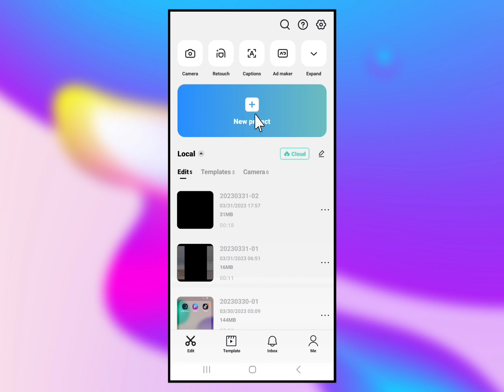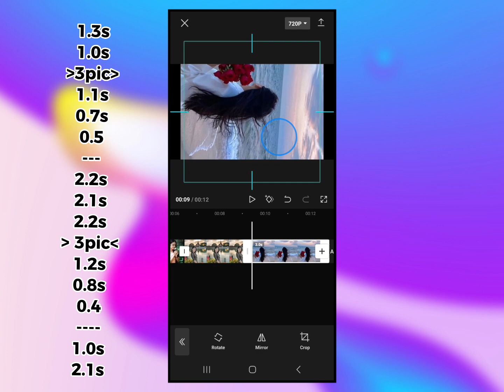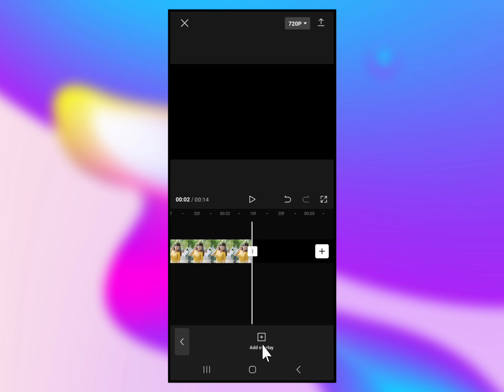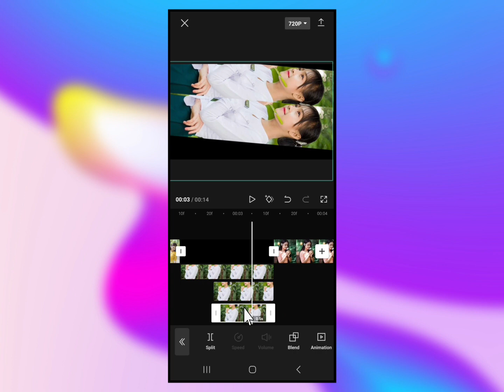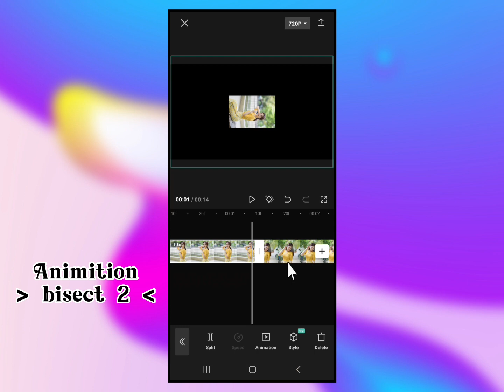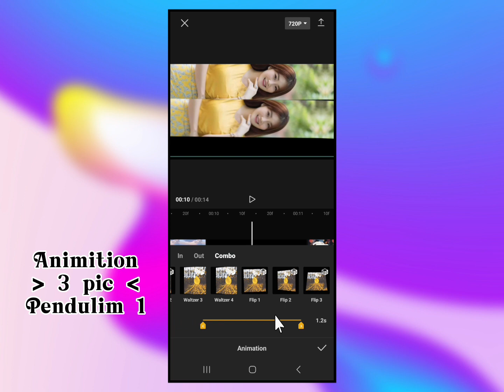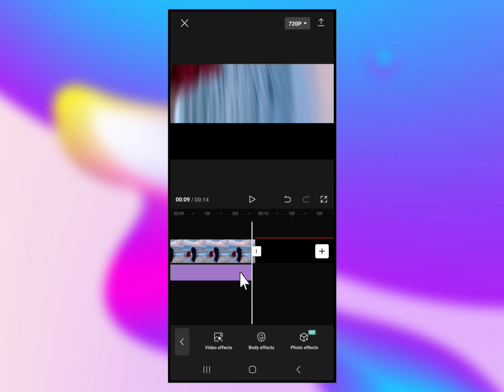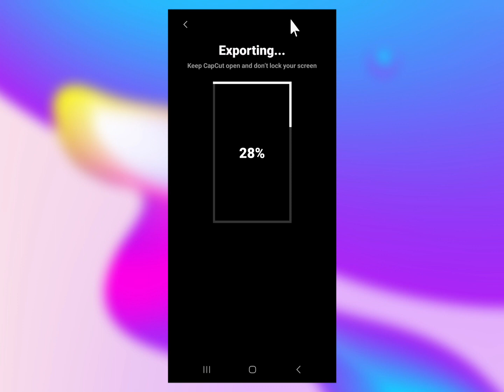New Capcut Trend 3 Photo Sliding Effect Video Editing Capcut Tutorial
Capcut New Trend 3 Photo Sliding Effect Video Editing Capcut Tutorial | New trend effect